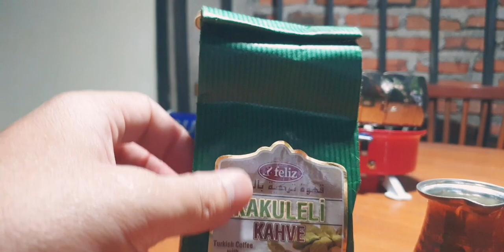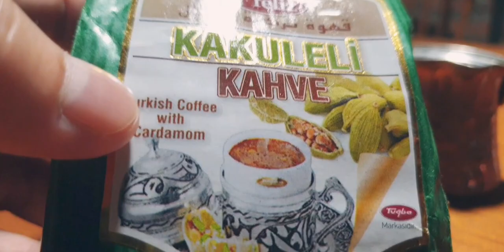KAKULELI KAHVE KOPI TURKI PALING UNIK DENGAN AROMA SUPER STRONG. BERANI NYOBA?????